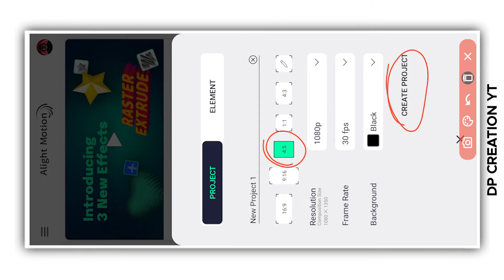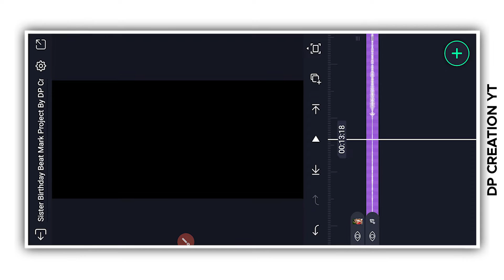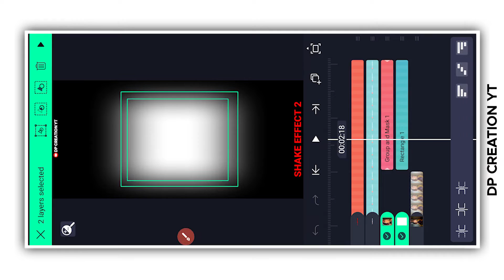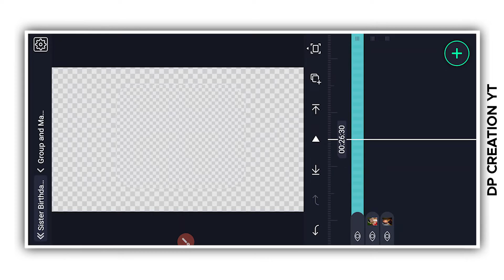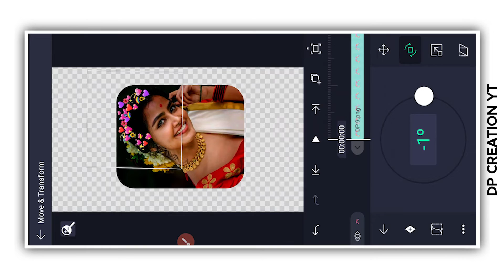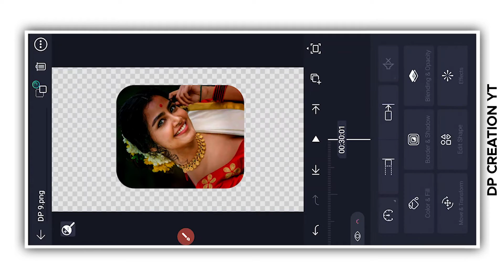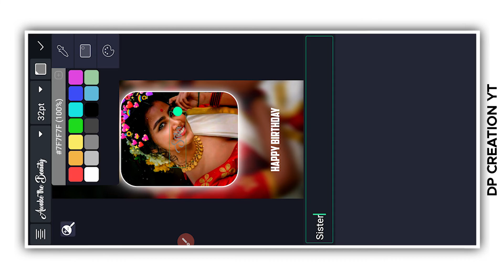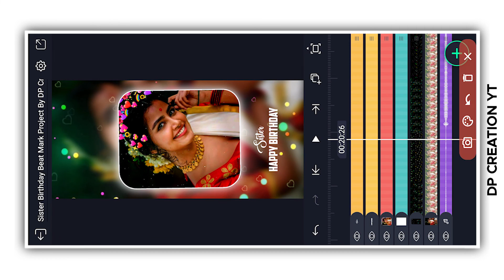Sister Birthday Video Editing | Sister Birthday Video Editing Alight Motion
🔥 𝗦𝗢𝗖𝗜𝗔𝗟 𝗠𝗘𝗗𝗜𝗔 🔥